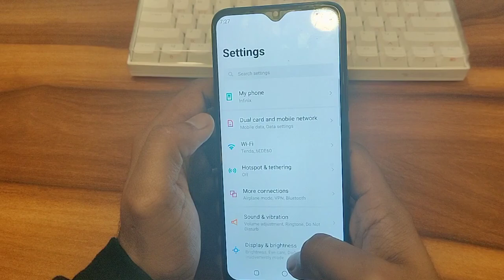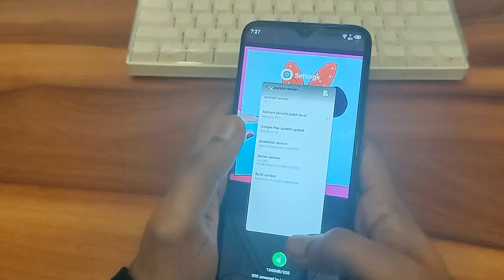how to check Android version Infinix Smart 5A, Android version kaise check Kare